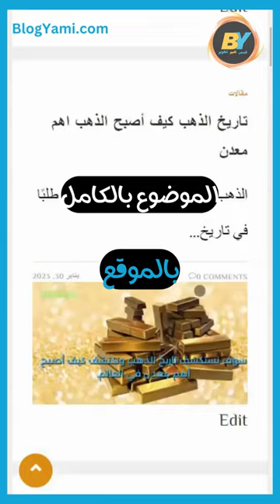حقائق عن ابن عرس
موقعنا الالكتروني

معا نحو الإرتقاء الفكري